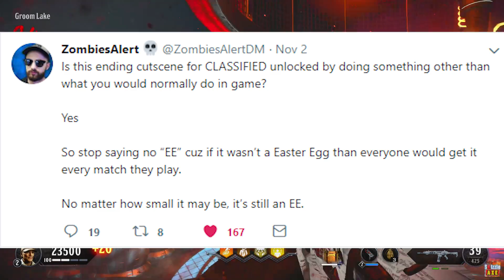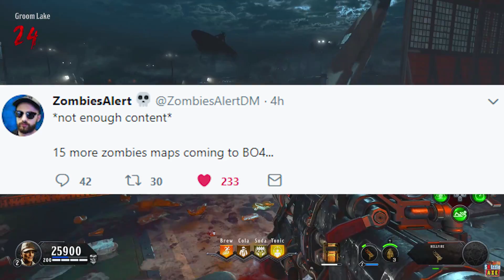(BIG BO4 LEAK) 15 More Maps INCOMING to BO4 Zombies - Second Season Pass & Black Ops 4 Zombies DLC 5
So today we have a brand new leak regarding Black Ops 4 Zombies getting 15 more maps. That includes BO4 DLC 2 which will be a NukeTown Zombies remake along with the rest of the DLC maps and we're probably going to see a Season Pass 2 for Black Ops 4 and also Zombies Chronicles 2.0.

We're currently running on BO4 Absolute Zero DLC Update in Black Ops 4 and for sure this season brings in a lot of new DLC camos, skins and a lot more to the game.

This is everything we know so far about Call of Duty Black Ops 4. We know that Black Ops 4 will not have a traditional single player campaign mode, rather Treyarch is focusing on Black Ops 4 Multiplayer and Black Ops 4 Zombies mode this year. The game will have a Battle Royale mode and it will be called Blackout. We also got 4 zombies maps on launch. IX, Voyage of Despair, Blood of the Dead and Classified zombies map with the Black Ops Pass. All these maps will have main easter eggs and a lot of really good features. Black Ops 4 will have some free DLC but it got a season pass as well. Lastly, BO4 DLC will come out first on PlayStation 4, then 7 days later on PC and Xbox One.